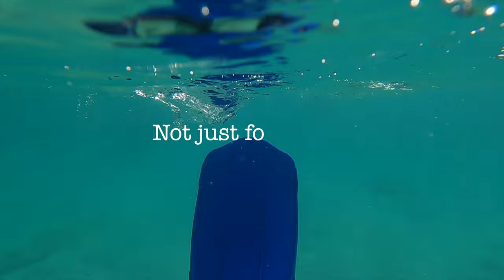19 SURPRISING THINGS about BONAIRE 😮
Helpful travel tips so you know WHAT TO EXPECT when traveling to Bonaire Island. Spoiler alert: it's in a good way. Exploring this island for this first was full of amazing discoveries. I share them with you in this week's video to help you plan your own trip or to give you a glimpse to an amazing island in the Dutch Caribbean!

📝 READ helpful Bonaire blog posts!

💥BONAIRE TRAVEL NOTES + RESOURCES 📝

🎟See the TOP RATED TOURS in Bonaire on Viator

🚗 I drove when I was in Bonaire…
To SAVE MONEY on CAR RENTALS I like to look at aggregators (if I’m not booking direct)

🙋🏻‍♀️Let’s CONNECT!

🤓 I’m Christine and I keep it REAL💯 and REAL FUN. I do A LOT of research before I travel and I take EVERYTHING I learned and EVERYTHING I experienced and I make the travel videos I WISH I GOT TO SEE. That’s what you’re seeing in this video and I hope it helps!

0:00 Intro
0:29 Not just for divers
1:03 Extreme sports
1:35 Views
2:06 Roads
2:44 Bugs
3:14 Conservation
4:08 Houses
4:29 Wildlife
4:48 Desert landscape
5:12 Culture

5:40 Prices
6:00 Gyms
6:17 It’s empty
6:55 Drinking water
7:08 The weather

7:27 Food and wine stores
Grocery store I was at: Van den Tweel
7:38 Don’t lock the car
8:11 Hotels